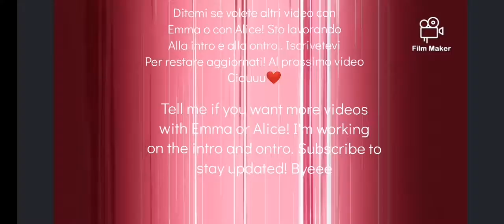😜Bauchallenge✨ on Super Smash Bros with 💛Emma🌟